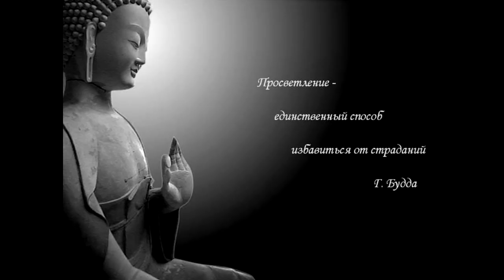ЭНЕРГИИ ВОЗНЕСЁННЫХ УЧИТЕЛЕЙ и ДОБРОЖЕЛАТЕЛЬНАЯ МИССИЯ ВОКРУГ ЗЕМЛИ 2020 Автор Open Перевод ND